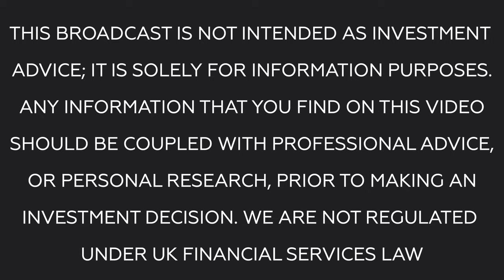BR Business News: Graham Clarke, CEO of Emmerson Plc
Today, Tim is joined by Graham Clarke, CEO of Emmerson Plc. Emmerson is developing a potash project in Morocco, and have just announced their ESIA has been referred to a national committee. Graham is here to discuss this announcement, and the company's plans moving forward.